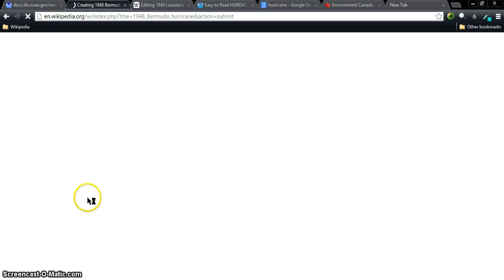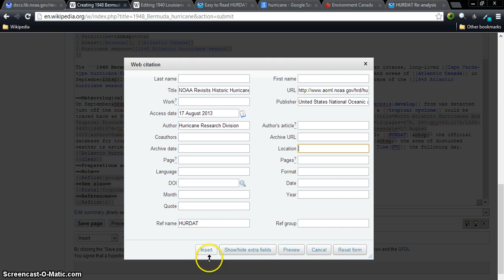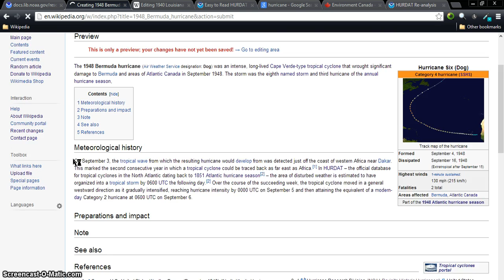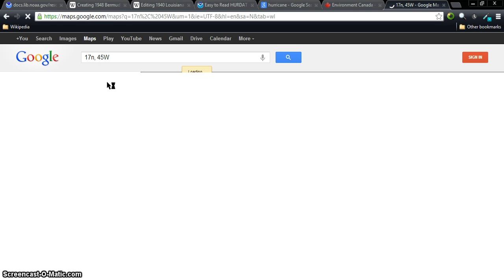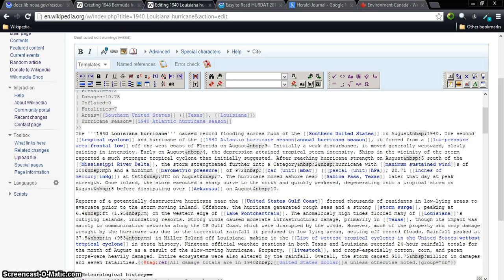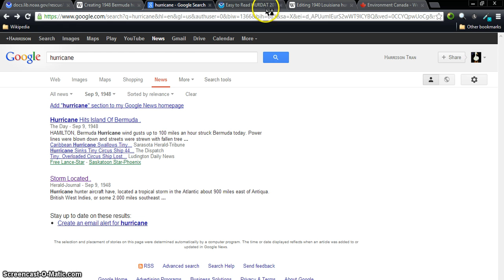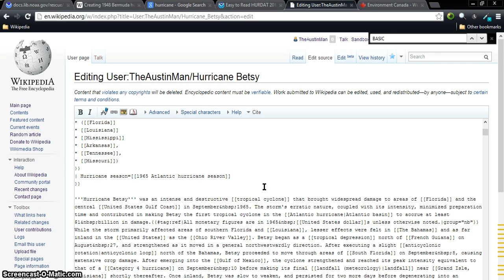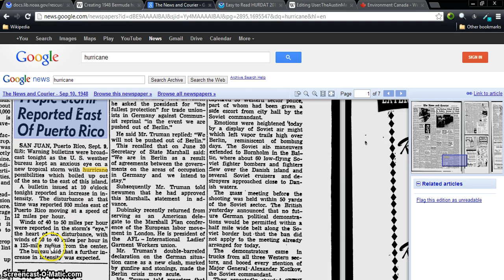Let's Write a Wikipedia Article - The 1948 Bermuda Hurricane [Part 1]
Just me writing a Wikipedia article. The article eventually became a Wikipedia "Good Article".